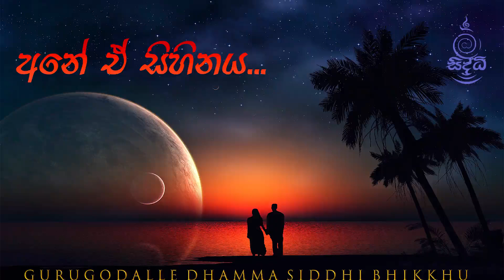දැන් දැන් දැන් දැන් දැන් දැන් දැන් දැන් දැන් | පූජ්‍ය ගුරුගොඩැල්ලේ ධම්ම සිද්ධි හිමි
නිදහසේ සැරිසරන්නන් සඳහා වූ නවාතැනක් ,
පැවිදි කළ්‍යාණ මිත්‍ර උතුමන්ගේ ඇසුර කැමැත්තවුන් උදෙසා නිදහස් අවකාශයක්,
ගිහි පැවිදි ස්ත්‍රී පුරුෂ භේදයකින් තොරව අධ්‍යාත්මය ගවේෂණය කරන්නවුන්ට නවාතැන් පොළක්,
එකිනෙකා කෙරෙහි ආධිපත්‍යය නොපතුරුවන මිත්‍රත්වයේ නිදහස ඇති සොඳුරු නවාතැනක්
ස්ථවිරවාදයත් ඇතුලත්ව සියලු බෞද්ධ සම්ප්‍රදායන් ඉදිරිපත් කරන නිර්වාණයේ ඇති විශේෂතා හැදෑරීමට අධ්‍යයනයට සියලු පහසුකම් සලසන ස්ථානයක්
උත්තර විමානය නමින් ගොඩනැංවෙමින් පවතී...

දැන් දැන් දැන් දැන් දැන් දැන් දැන් දැන් දැන් , පූජ්‍ය ගුරුගොඩැල්ලේ ධම්ම සිද්ධි හිමි   from ven Gurugodalle Dhamma Siddhi Thero

Some other related videos on Dhamma Siddhi Youtube Channe

අපව මුනගැසෙන තැන්..
දුරකථන සහ Whatsapp = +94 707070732

 අපිත් එක්ක ජීවිතේ බෙදාහදාගන්න කැමති අයට...
(නකල්ස් හි ඉදිවන උත්තරවිමාන යේ වැඩකටයුතු සඳහා)

COMMERCIAL BANK - MAWANELLA
REV DHAMMASIDDHI G
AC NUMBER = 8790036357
BANK CORD = 7056

හෝ

SAMPATH BANK - MAWANELLA
REV GURUGODALLE DHAMMASIDDHI  THERO